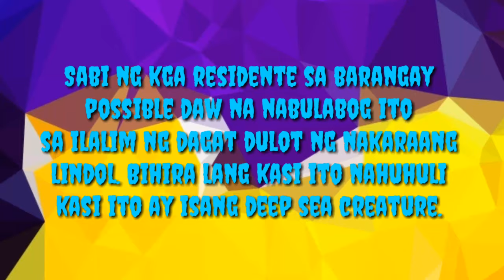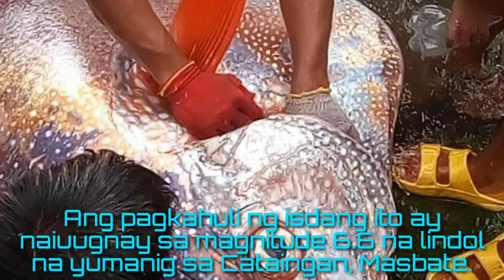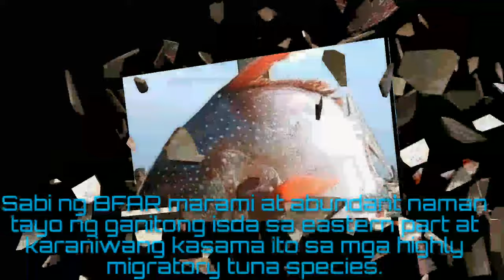BREAKING NEWS: DAMBUHALANG MOONFISH NAHULI SA TRADITIONAL HANDLINE FISHING / GIANT TABAS OR MOONFISH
Isang giant Moonfish ang nahuli sa Eastern Samar pagkatapos ng pagyanig ng lindol na Magnitude 6.6 sa Cabatingan, Masbate.